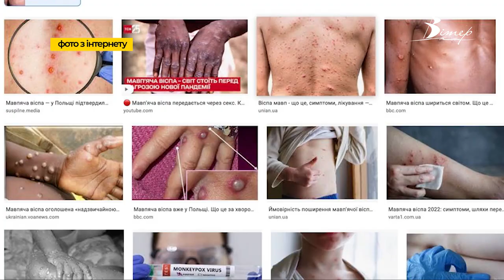Про симптоми мавпячої віспи розповіла Надія Оперчук | телеканал Вітер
Температура, слабкість, сильний головний та м'язовий біль. Такі перші симптоми інфікування мавпячою віспою, розповіла головна санітарна лікарка області Надія Оперчук. Заразитися вірусом можна від диких тварин або інфікованих людей. Перші висипання з'являються на обличчі та шиї, а потім розповсюджуються по всьому тілу. У 75 відсотків хворих такий висип з'являється на долонях та ступнях. Перший випадок інфікування вже зареєстрували в Україні, пацієнта госпіталізували з легким перебігом хвороби.